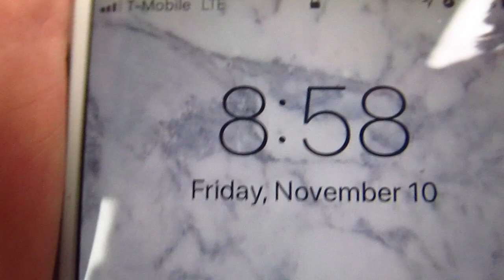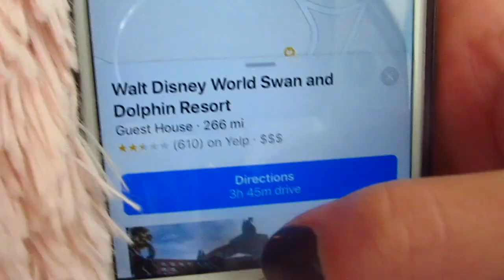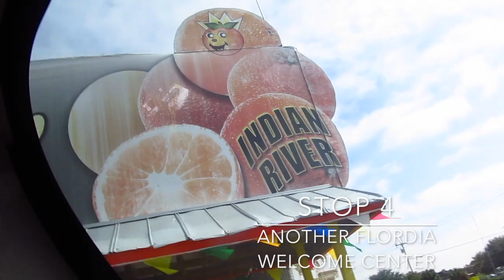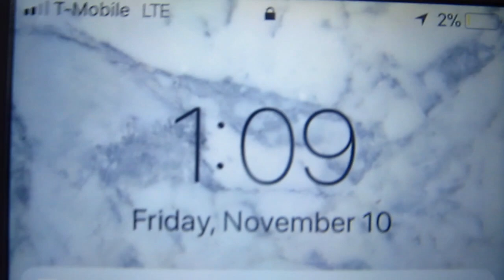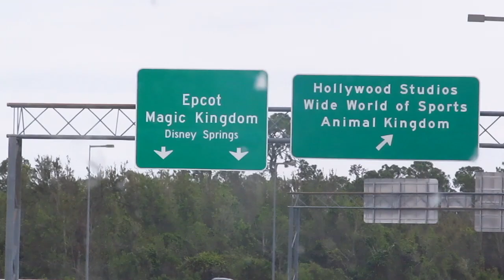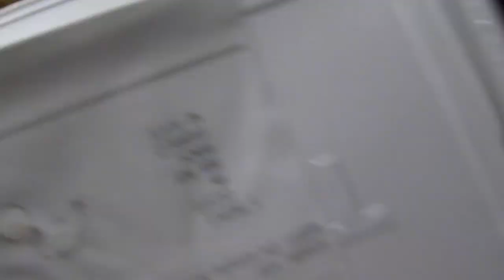WALT DISNEY TRIP 2017 ~ DAY ONE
This video is about Disney trip day one